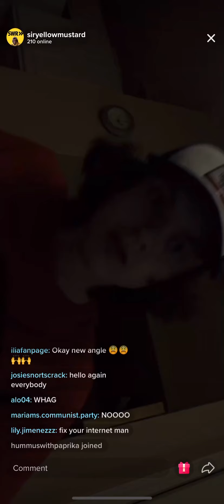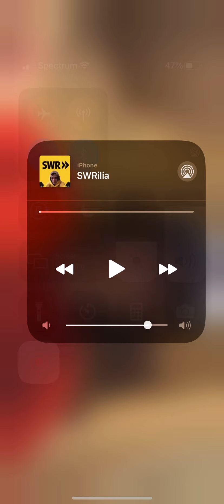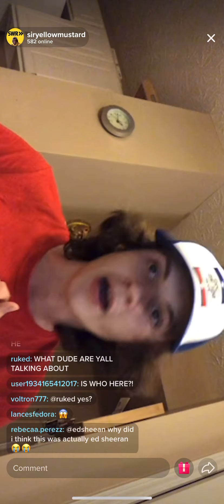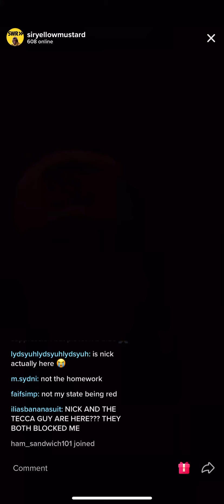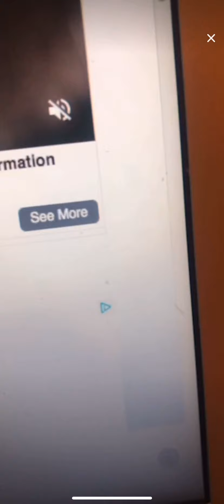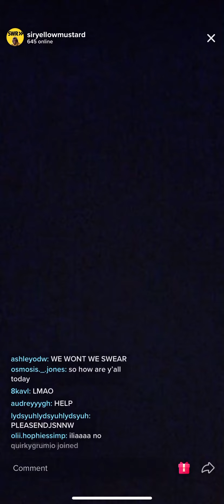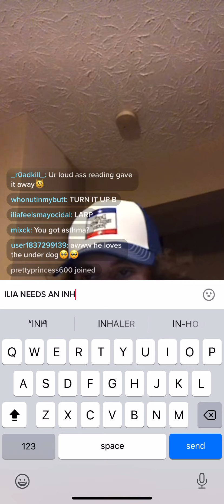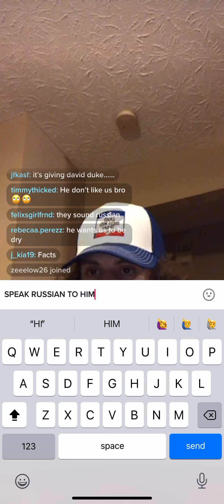Ilia's Tiktok Live 10.21.2020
I literally almost cried when I finally got it to work